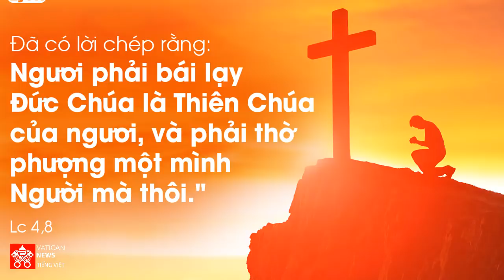Đài Phát Thanh Vatican Chúa nhật 10.03.2019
Chương trình hôm nay gồm có:
- Bản tin
- Các thể nhân.
- Hội thánh Công giáo bảo vệ đời sống con người
- Cầu nguyện cho những người di dân.